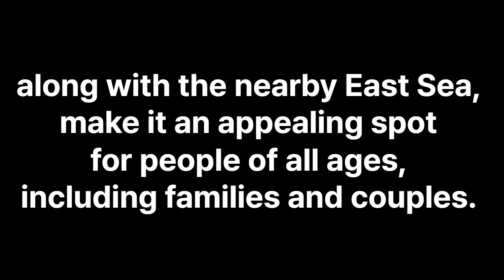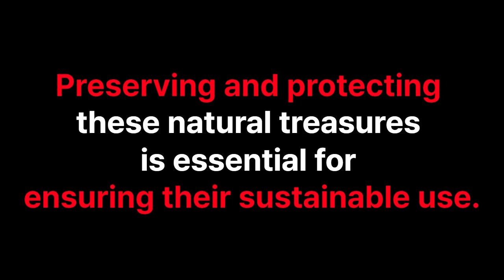관통사영어면접_관광지식_11. 국립공원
해상해안국립공원 # 사적형국립공원_경주

관통사영어면접팁과 내용 번역 및 국내여행안내사면접 준비가 궁금하다면

빨강은 키워드, 회색은 보너스

11. Please talk about National Parks.
Let me tell you about that.
A national park is a government-managed protected area aimed at preserving and sustainably utilizing the representative natural ecosystems and cultural landscapes of our country.
Currently, there are a total of 23 national parks, starting with 지리산 Mountain National Park and ending with 팔공산 Mountain National Park in 2023. These parks include 18 mountain parks like 설악산 Mountain, 4 maritime and coastal parks like 한려해상, and Korea's sole historical park in 경주.
Notably, 설악산 Mountain National Park in 속초, 강원도 province is a renowned tourist destination, offering captivating sights in all four seasons. Attractions such as 흔들바위 and 울산바위 Rock, along with the nearby East Sea, make it an appealing spot for people of all ages, including families and couples.
Preserving and protecting these natural treasures is essential for ensuring their sustainable use. Thank you.